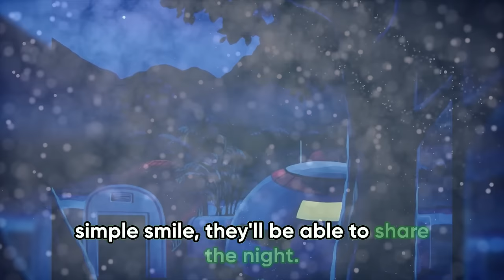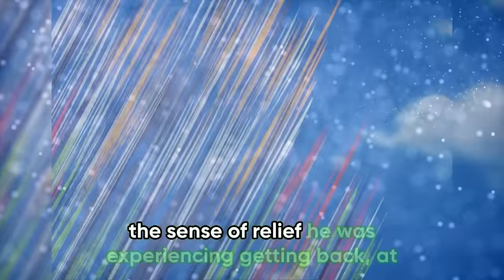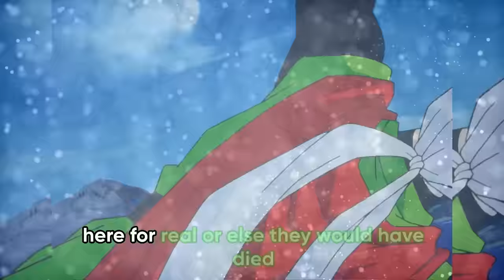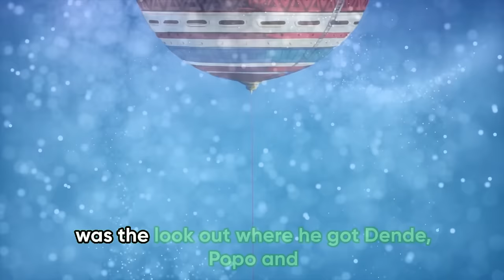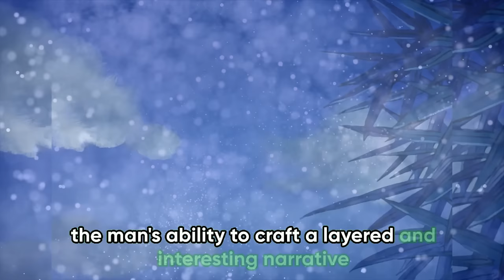Gohan Caught LACKING | Goku Makes His Return???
"The Majin Buu Saga (魔人ブウ編, Majin Bū Hen, lit. "Majin Boo Arc") is the fourth major plot arc from the Dragon Ball Z series. The manga volume that it is made up of is "Boo Unleashed". In the Funimation dub's naming conventions for the English language release of the anime, the Majin Buu Saga is broken up into six sub-sagas: the Great Saiyaman Saga, the World Tournament Saga, the Babidi Saga, the Majin Buu Saga, the Fusion Saga, and the Kid Buu Saga."
(Taken directly from Dragon Ball Fandom Wiki)